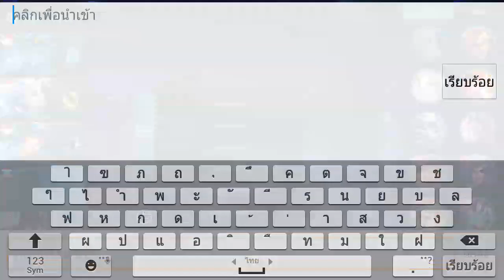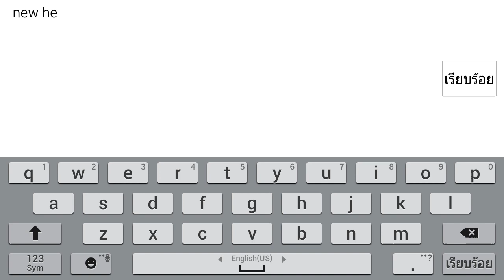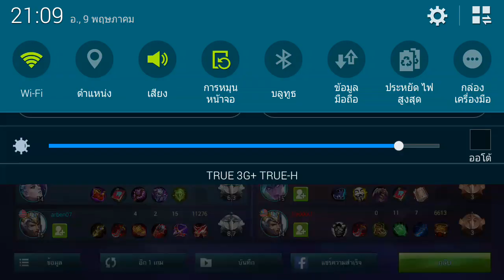MOBILE LEGENDS วาว่า ออโรล่า สกิน เนเจอร์ทรอน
เกมส์คือชีวิต ชีวิตคือเกมส์ เกาะติดความเกรียนพี่วาได้ที่ สนับสนุนวาว่า▼▼▼
ธ.กสิกรไทย 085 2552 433 Mr.วาทิน  ทรูวอเลต ยังม่ายมี วะ 5 5 5